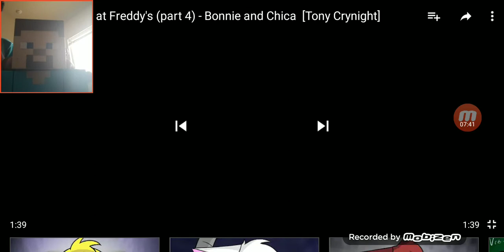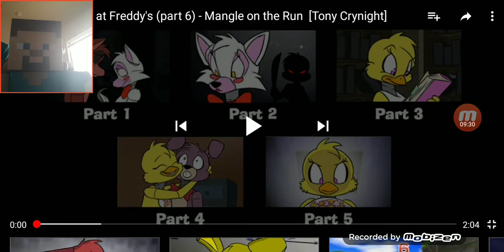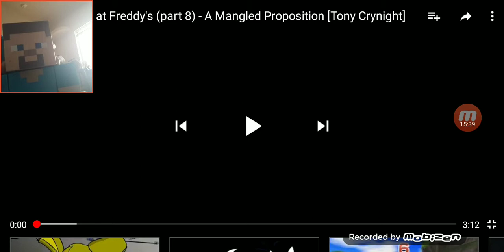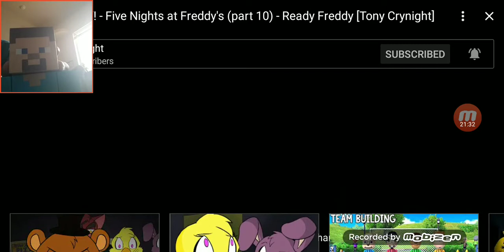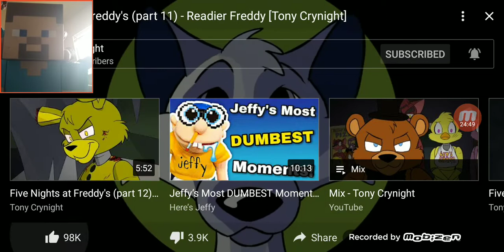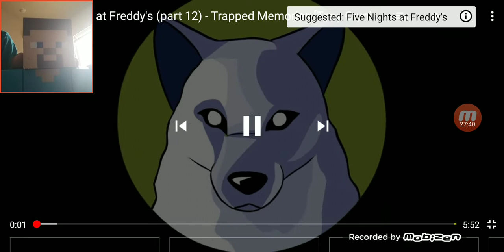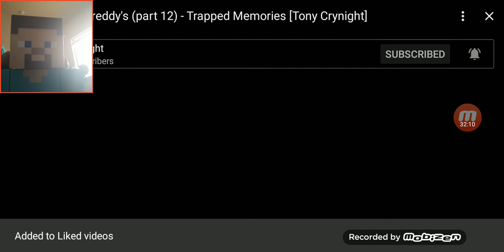(70 Subscriber's Special) Steve Reacts To Tony Crynight Part 1 - 12